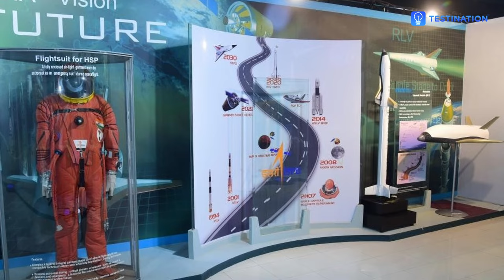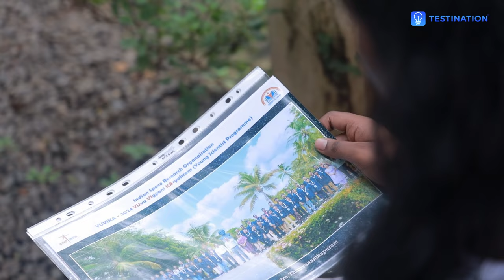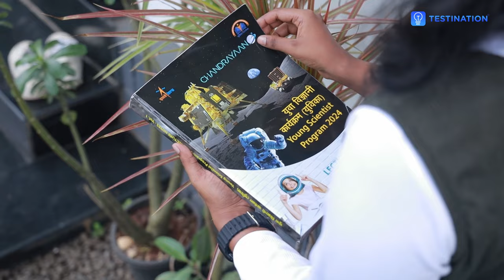My Rocket Launch Experience | Yuvika 2024 | ISRO Malayalam | Young Scientist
The ISRO Young Scientist Program is a fantastic opportunity for young minds who are passionate about space exploration. In this video, I'll take you on a journey through my experience in the program, from learning about rocket science to witnessing the launch of a real rocket. I'll also share some tips for anyone interested in applying to the program.

#1 Civil Service Foundation Course for School & College students 🏆

Or

🏆Read most important current affairs of the day.